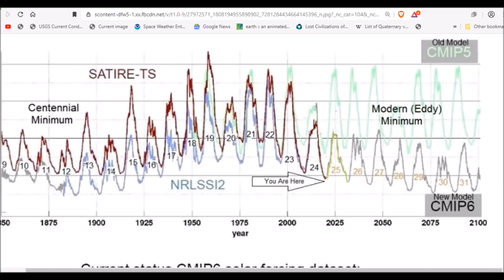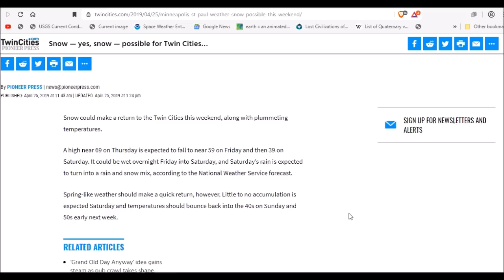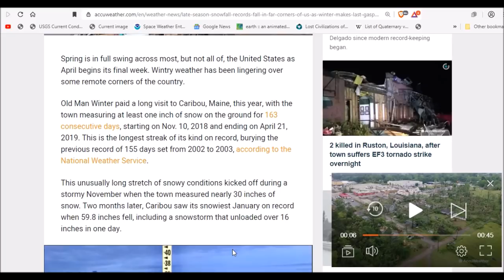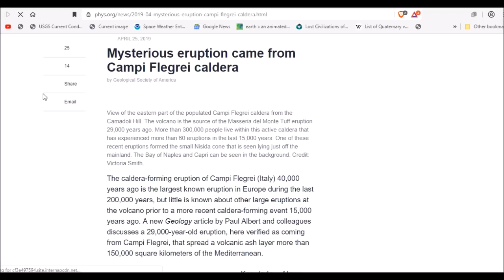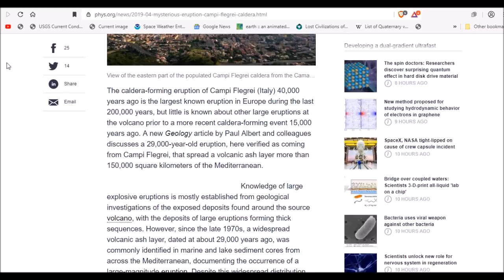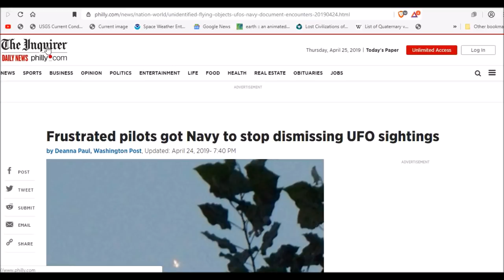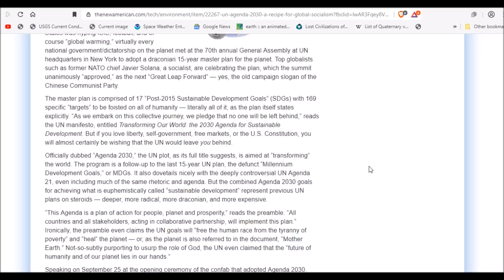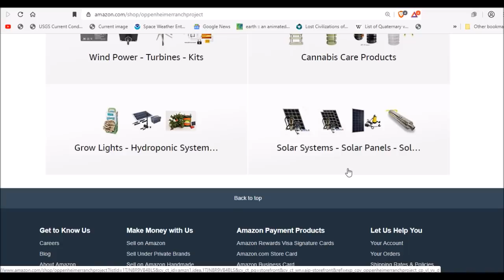Winter Is Not Done - Record Spring Snow Predicted Following Record Winter Snow - Grand Solar Minimum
Winter is not done yet: Snow to streak across north-central US this weekend
Severe Thunderstorms, Heavy Rainfall, And Threat For Flooding Shifts To The Eastern U.S. Friday
Adapt 2030 Ice Age Report: Western Australia coldest April day ever recorded
Flood disaster to unfold after Cyclone Kenneth makes historic landfall in northern Mozambique
New Study: The Recent CO2 Increase Has Had An Even Greater Earth-Greening Impact Than Previously Thought
'Utterly bizarre' chimera crab fossil discovered: 'Makes you wonder 'what else is out there'
The Universe Is Expanding So Fast We Might Need New Physics to Explain It
After Pentagon Ends Contract, Top-Secret Scientists Group Vows To Carry
One of Stephen Hawking's Most Famous Theories About Black Holes Just Suffered a Huge Blow
Earth Tubes: How To Build A Low Cost System To Passively Heat and Cool Your Home For Free

Bitcoin: 17NV3vtcQhRnsRnjckCcYkKVEUcnirKQ62